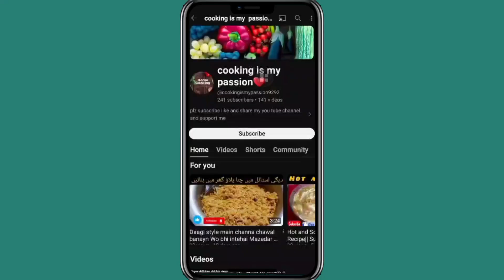If You Have Left Over Rice.. Try this recipe 5 Min Recipe..Late Night Recipe. Easy to Make Must Try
Hii Viewers,
hope you all are doing well
I'm here with another special vedio

 Easily make at home
Must Try And share your reviews in Comment section

 Guyzz superb Recipe 100% full of Yummm

Share with your frnds and family